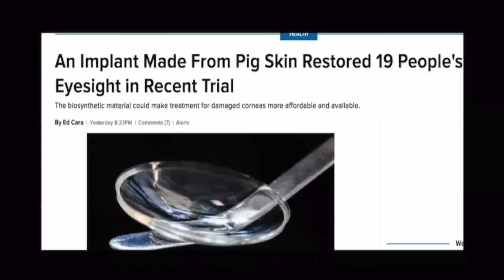The Pod: IMPRESSIONS - Paul Walter HAUSER *PWH* (Compilation)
Follow them on YouTube:  @ThePodPMI @ThePatMcAfeeShow @HammerDahn @ThatsHockeyTalk